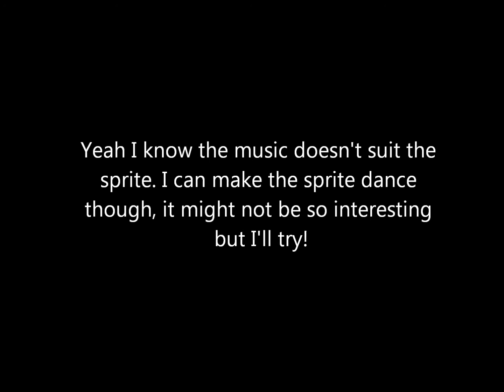Ultimate Sprite Entry to PikachuPoker's Contest